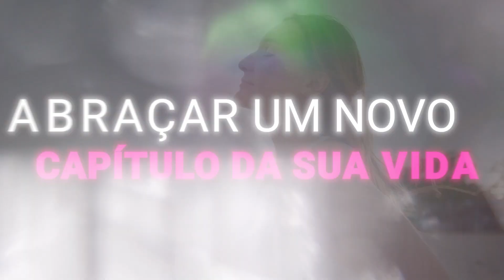Curso de Yoga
Descubra a jornada transformadora com nosso curso de Yoga, projetado para iniciantes e praticantes avançados. Este curso de Yoga oferece uma imersão completa, desde fundamentos até técnicas avançadas, garantindo uma experiência enriquecedora e holística. Com instruções detalhadas e suporte contínuo, nosso curso de Yoga é o caminho ideal para saúde, equilíbrio e bem-estar. Envolva-se em práticas de relaxamento e fortalecimento com nosso curso de Yoga, acessível a qualquer hora, em qualquer lugar. Junte-se a nós e transforme sua vida com nosso curso de Yoga, seu passaporte para uma vida mais plena e equilibrada.